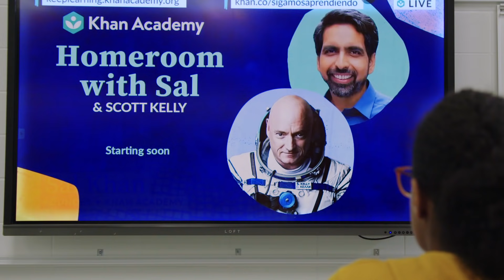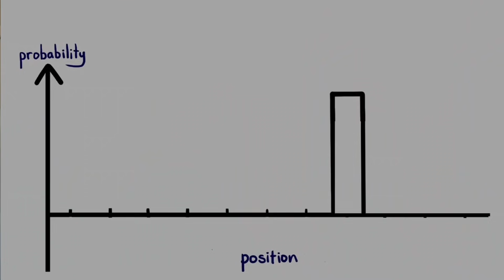Sal Khan and Scott Kelly Surprise Maryam Tsegaye: 2020 Breakthrough Junior Challenge Winner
Watch the excitement unfold — each year the winner receives a $250,000 college scholarship, a $100,000 science lab for their school and a $50,000 prize for their teacher.